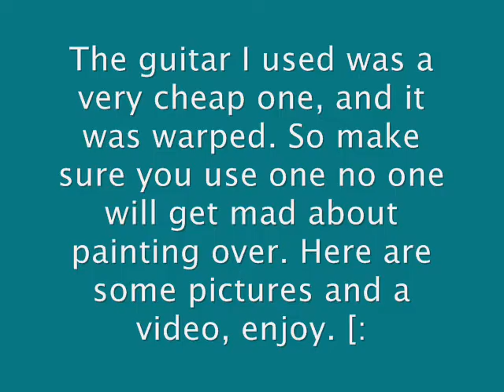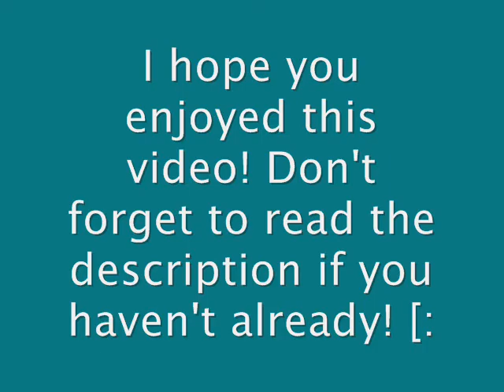DIY: Guitar Clock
This is what I would call an Altered Guitar. This was an art project but, I originally was supposed to do an altered shoe, but I was able to do a guitar instead. I'm showing you what the guitar looked like before and during the process, plus a video of me spray painting. This video was recorded probably sometime in February, it was so cold! My fingers almost fell off. Not really though. :P Anyways, make sure you use a very cheap guitar and that it is completely sanded and primed. You can buy primer in a can at walmart. I used plain black and white spray paint and for the artwork on the guitar I used acrylic paints and a silver marker for the Chinese writing on the fret board. It means, "Be the change you want to see in the world." I bought the clock pieces at Michael's. And I used a blank CD for the numbers on the clock. I have yet to hang it up on the wall along with my other art projects. I also didn't draw out what I wanted this to look like, I simply went with the flow.

The rights for the song go to Buckethead, you can listen to the whole song

If you have any questions don't hesitate to ask in comments below!